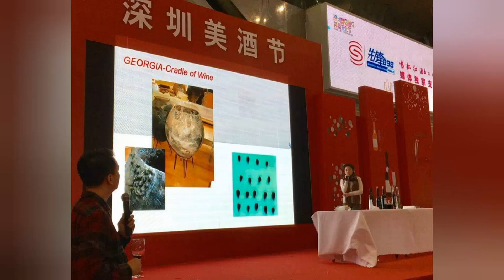初心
2017年新年 我們已努力中
回顧~多謝你不離不棄，一直與我同行。
我 Maymay，不留力的格魯吉亞文化推廣宣揚, 如今，市場越來越多人留意這個默生地。開💕！未來, 只會更好更大～～讓更多人了解葡萄酒過去的味道。